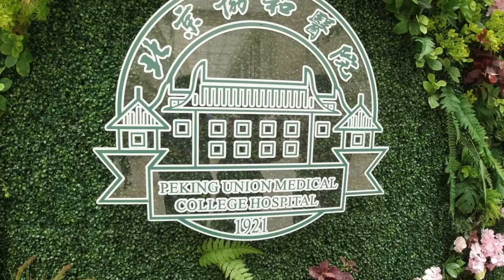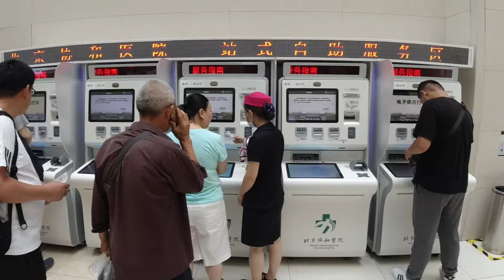What it feels like to see a doctor in Beijing's finest hospital?